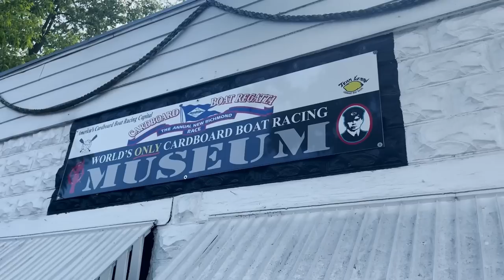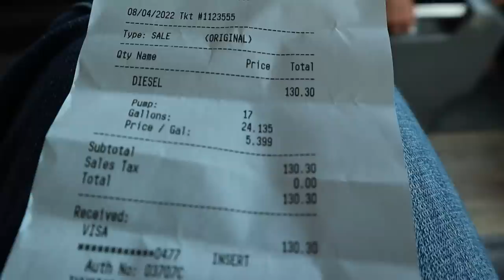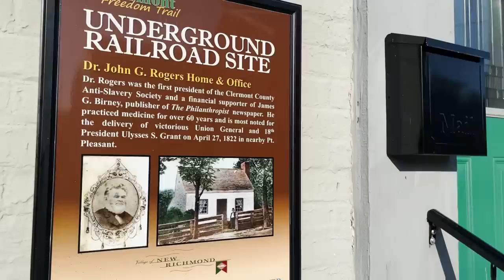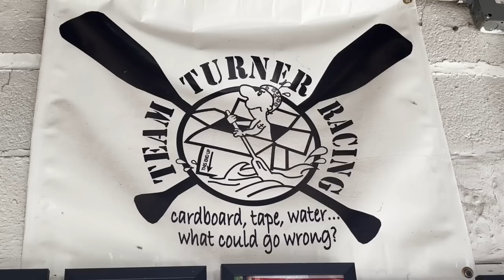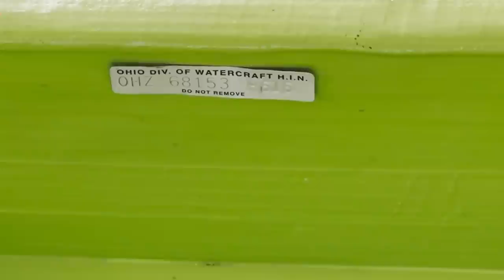The Shakedown Trip Part 1: We Got Problems - S05E02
Our Shakedown trip got off to a really bad start, but with an attitude change we turned things around.
► Join the Rehabi-Tribe and help support us as we make videos

Learn how you can dry camp for free at thousands of wineries, breweries, distilleries, farms and attractions that invite RVers to visit and stay overnight with no camping fees!

In our quest for seeking out a more healthy and sustainable lifestyle, we made a plan that includes zero waste living, tiny home living and full-time travel. We considered buying an RV, looked at trailers and airstreams but settled on doing a bus conversion for our off the grid, tiny house on wheels.  We bought a 1996 MCI 102 D3 coach bus and with the Bus Demolition and Interior Shell complete, now we turn it into our Tiny Home on Wheels!

In its previous life, our MCI bus was used as a school bus, although we don't think we can legitimately call it a skoolie. We are confident that converting our bus into a class a motor home will have challenges, but doing a massive overhaul and remodel on a motorhome / RV remodel didn’t seem to align with the off grid bus life we were aiming for.